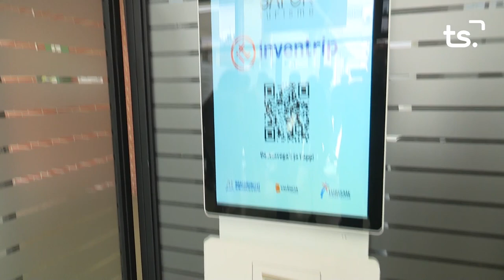INFORMATIU 2023 04 03